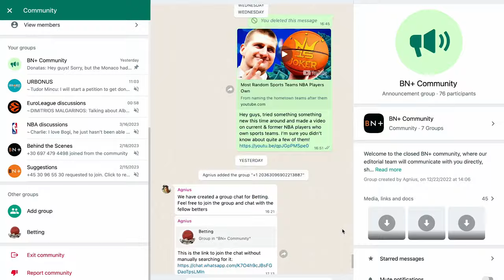Drazen Petrovic Would Be UNSTOPPABLE In Today's NBA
Michael Jordan, LeBron James & Reggie Miller are just a few of many names that have publicly praised Drazen Petrovic. In this video, BasketNews’ Augustas Suliauskas remembers, in the words of these NBA legends, ‘The greatest shooter of all-time’ or ‘The Mozart of basketball’.